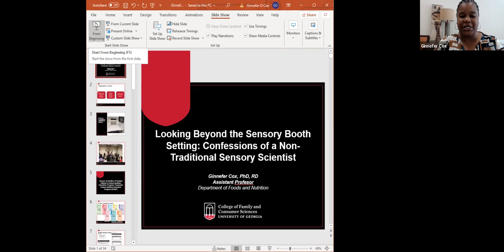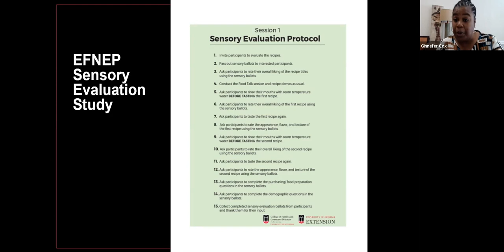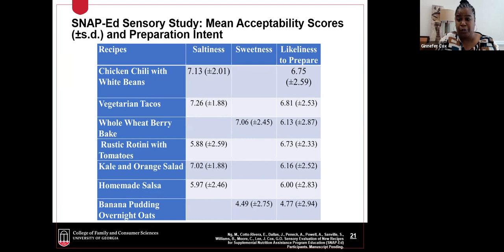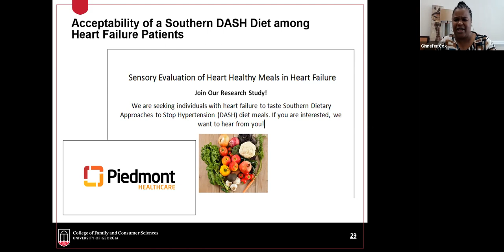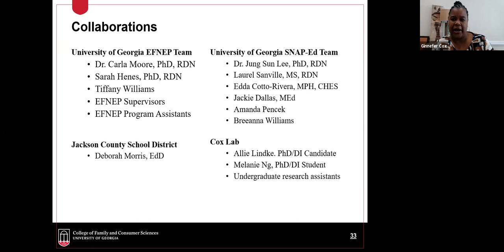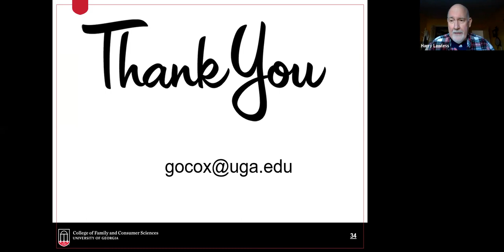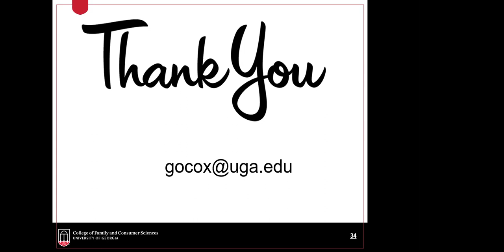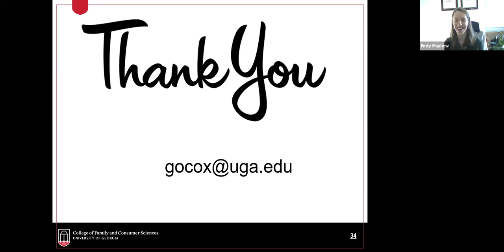Monell Virtual Seminar with Dr. Ginnefer Cox, University of Georgia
Looking Beyond the Sensory Booth Setting: Confessions of a Non-Traditional Sensory Scientist, with Dr. Ginnefer Cox, Department of Foods and Nutrition, University of Georgia, Dec 3, 2020